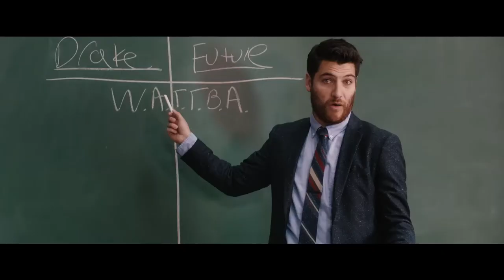Middle School: The Worst Years of My Life (la 6ème la pire année de ma vie) (trailer)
Middle School: The Worst Years of My Life is a 2016 American live-action/animated family comedy film directed by Steve Carr and written by Chris Bowman, Hubbel Palmer and Kara Holden, based on the 2011 novel of the same name by James Patterson and Chris Tebbetts. The film stars Griffin Gluck, Lauren Graham, Rob Riggle, Retta, Thomas Barbusca, Andy Daly, and Adam Pally, and follows a middle school student who sets out to break every one of the many rules made by his domineering principal. Principal photography began on November 21, 2015 in Atlanta, Georgia. Lionsgate released the film on October 7, 2016. It received mixed reviews and has grossed over $23 million.

La 6ème : la pire année de ma vie est l’adaptation officielle d’une série de livres à succès (déjà sept volumes parus). Cette année, Rafe rentre au collège et la sixième s'annonce terrible. Entre les brutes de la récré et les règles de conduite militaires du principal Dwight, le quotidien n’est pas de tout repos. Heureusement, Rafe a plus d'un tour dans son sac pour ramener fantaisie et bonne humeur dans ce collège fou fou fou. Découvrez ses trucs et astuces pour survivre à l’école. Cette comédie familiale offre en plus de sa bonne humeur des séquences animées très réussies, habilement incorporées à l’intrigue. Au final, un film qui retrouve l’esprit des séries énergiques façon Sauvés par le gong ou des classiques de John Hughes tels que La folle journée de Ferris Bueller.  Une bonne façon de réussir sa rentrée !

Synopsis (english)
After his principal (Andy Daly) destroys his sketchbook, Rafe (Griffin Gluck) and his best friend Leo (Thomas Barbusca) decide to "destroy his book" and break every rule in the school's Code of Conduct.

Synopsis (french):
Cette année, Rafe rentre au collège et la 6ème s'annonce terrible. Entre les brutes qui font la loi dans la cour de récré et les règles de conduite militaires du principal Dwight, le quotidien n’est pas de tout repos. Heureusement, Rafe a plus d'un tour dans son sac pour ramener fantaisie et bonne humeur dans ce collège fou fou fou. Découvrez ses trucs et astuces pour survivre à l’école dans cette comédie familiale enjouée adaptée des livres à succès de James Patterson qui ont conquis les élèves – et leurs parents ! - dans le monde entier.

Middle School: The Worst Years of My Life
Directed by Steve Carr
Produced by Leopoldo Gout, Bill Robinson
Screenplay by Chris Bowman, Hubbel Palmer, Kara Holden
Based on Middle School: The Worst Years of My Life by James Patterson, Chris Tebbetts
Starring Griffin Gluck, Lauren Graham, Rob Riggle, Thomas Barbusca, Andy Daly, Adam Pally, Retta,
Cinematography: Julio Macat
Edited by Wendy Greene Bricmont, Craig Herring
Production company : CBS Films, James Patterson Entertainment
Participant Media